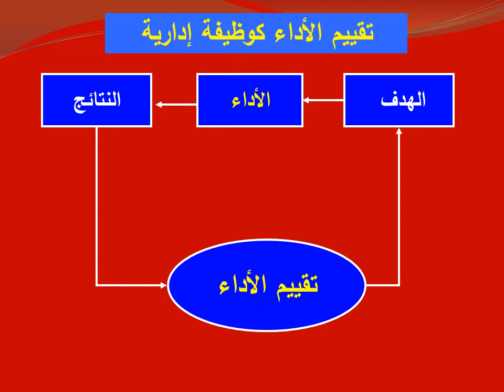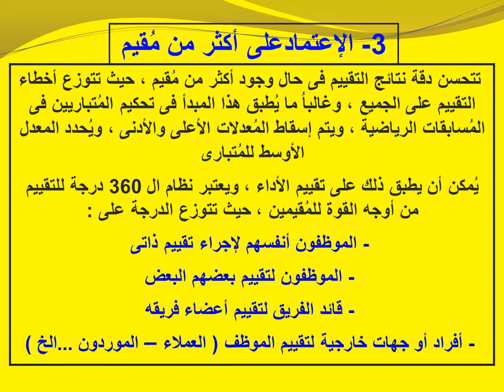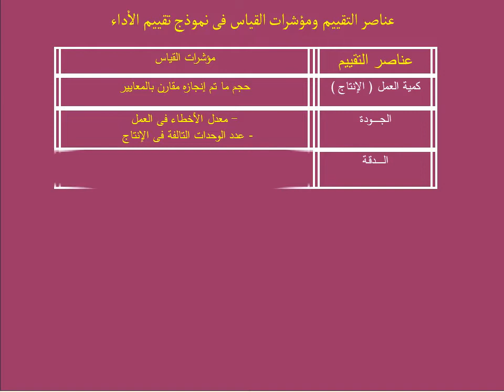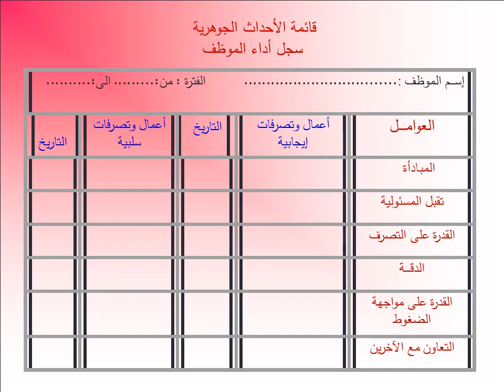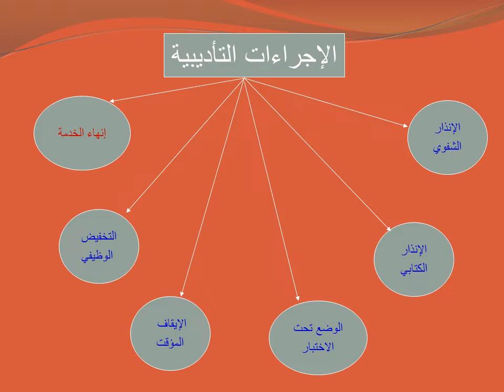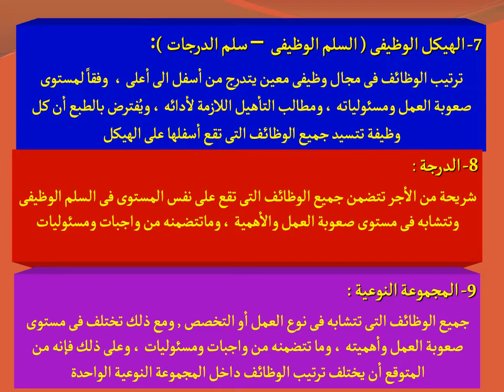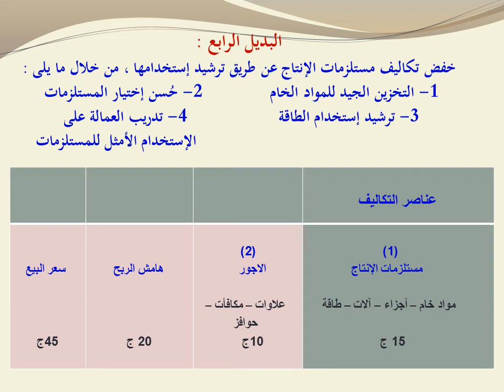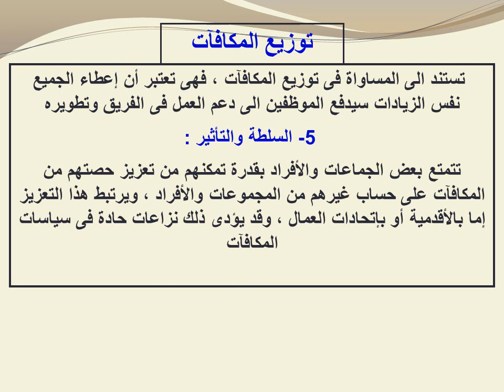تخصص موارد بشرية (أول) - إدارة الأداء والتعويضات - أ.د/ محمود السيد -